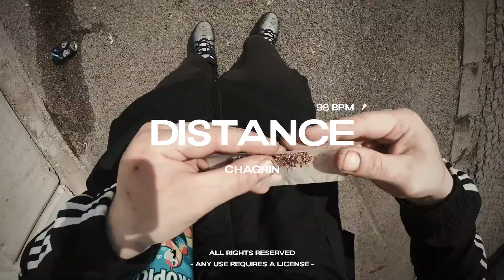Maes x Zkr x Fresh La Douille "Distance" - Nes | Boom Bap Instru Rap 2023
🇫🇷 | Toute utilisation nécessite l'achat d'une licence.
🇬🇧 | Any use requires the purchase of a license.

00:00 - Intro
00:20 - Couplet
00:59 - Pré-ref
01:18 - Refrain
01:38 - Couplet
02:17 - Pré-ref
02:36 - Refrain
02:56 - Outro